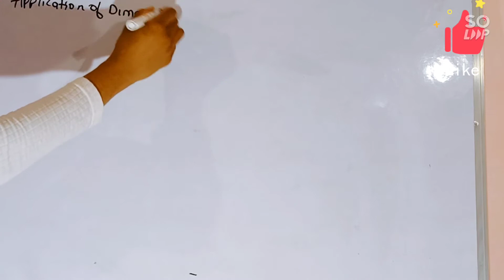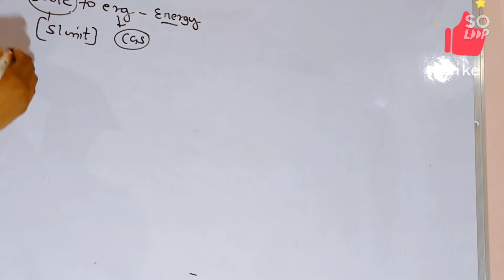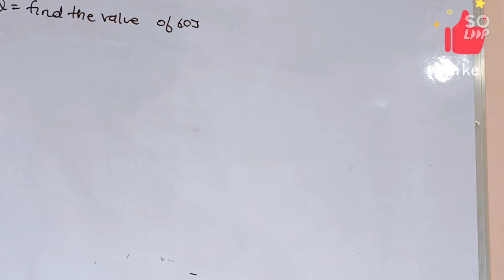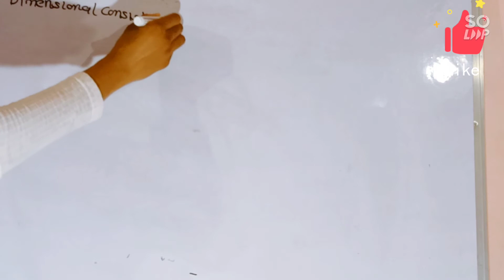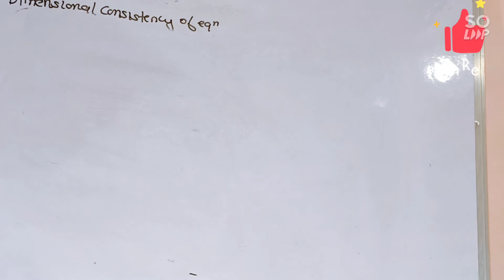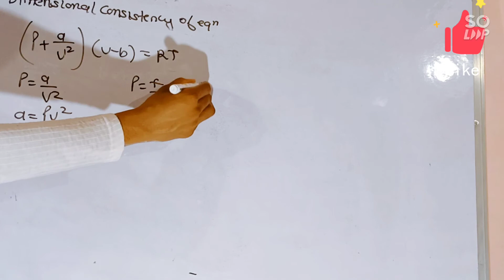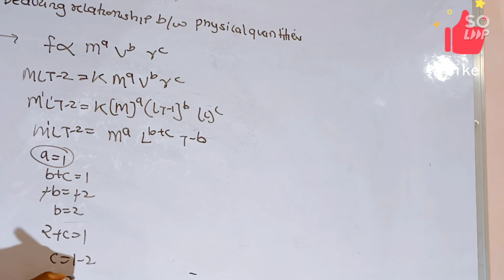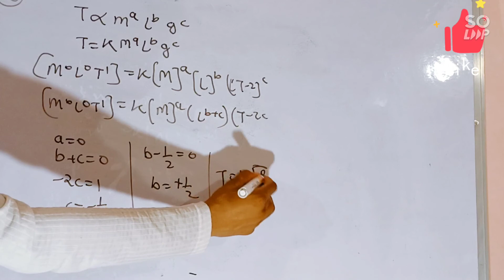Unit and dimension - 02 | physics class 11 | CBSE | PHYSICS introduction to dimension in one shot